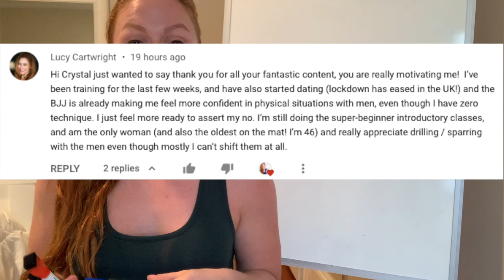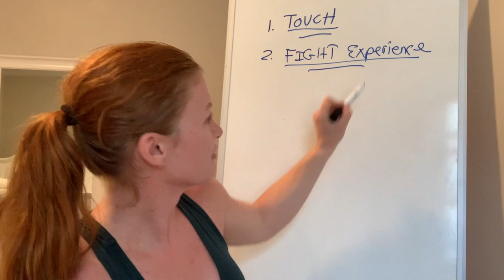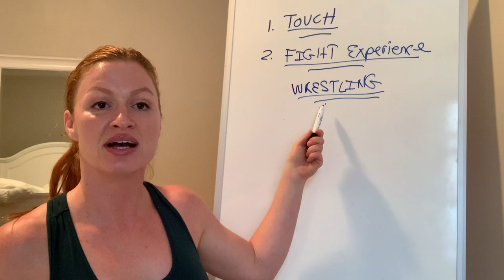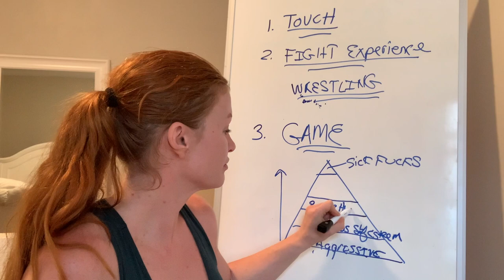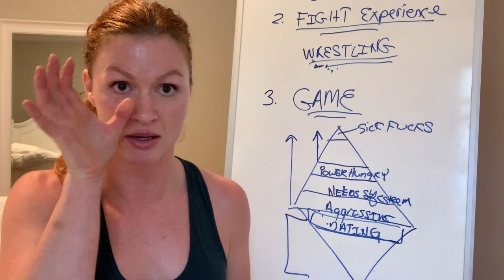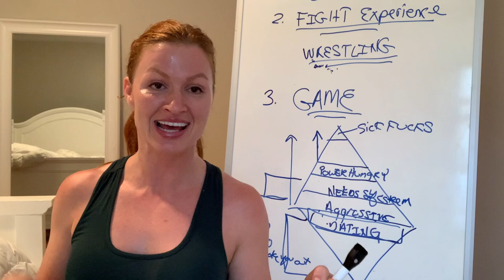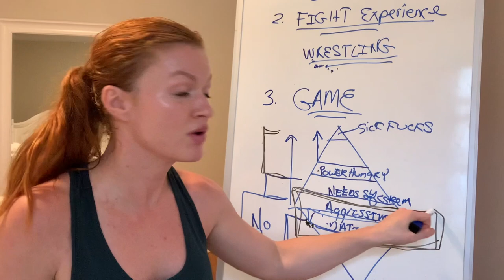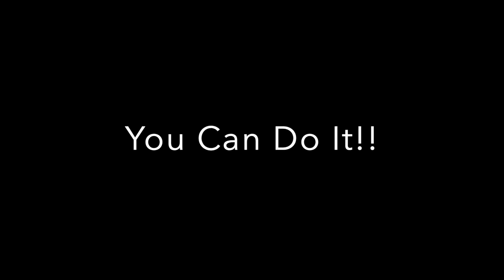Feel Safe & Empowered (Jiujitsu for metoo) Self Defense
FEEL SAFE being touched and dating again.

USEFUL LINKS
Women's Rash Guard:

Inexpensive GI:

FAVORITE Under Gi Shorts:

Under GI Bra:

Knee Pads:

Women's Cut GI (more expensive):

BOOKS BY CRYSTAL NADEAU / REALIZE LIFE